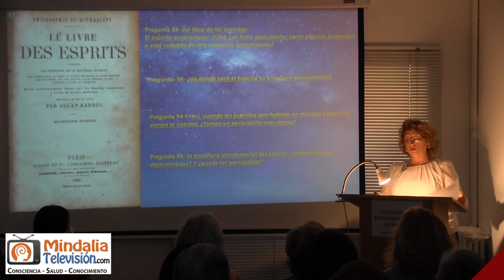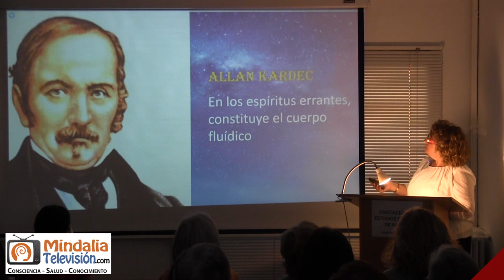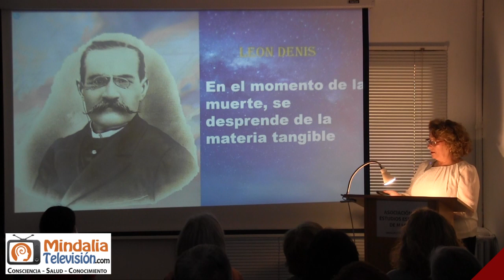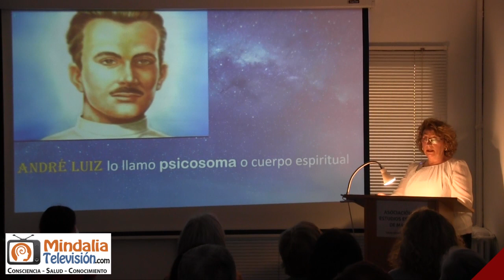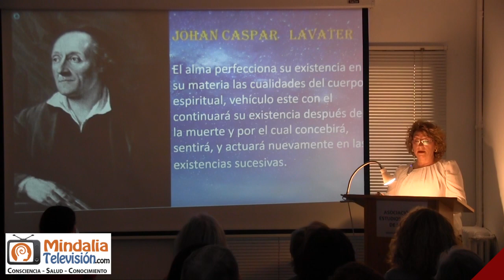Periespíritu y espiritismo, por Pilar Arellano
Periespíritu: propiedades y funciones, por Pilar Arellano PARTE 1 de 2, que tuvo lugar en la Asociación de Estudios Espíritas de Madrid el 3 de junio de 2022.